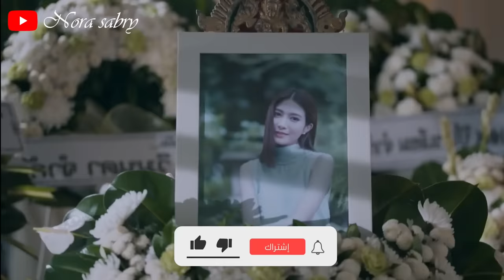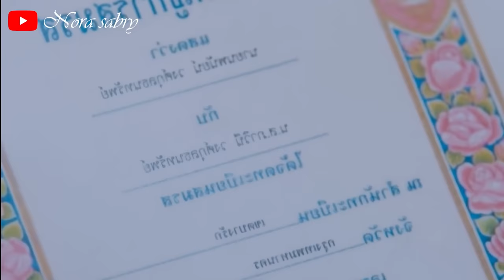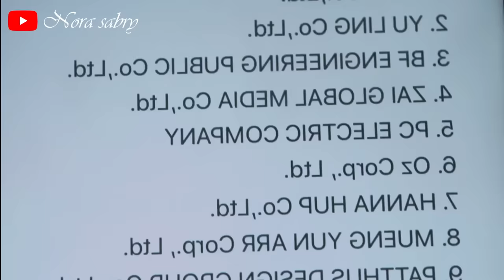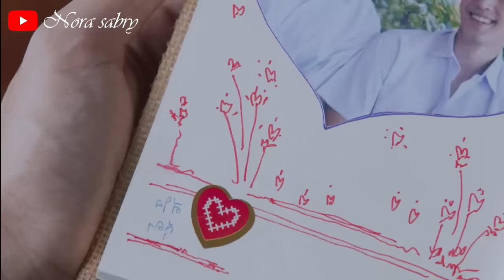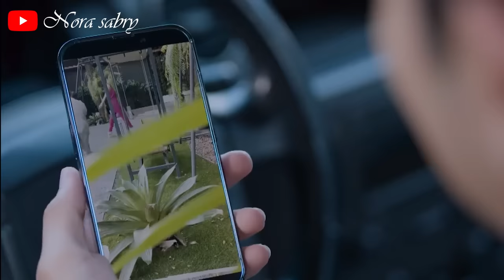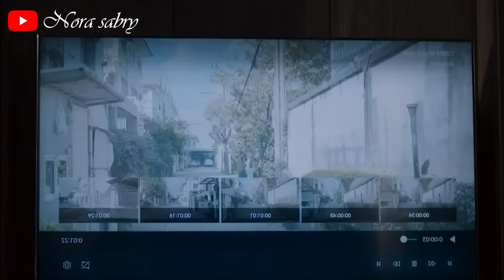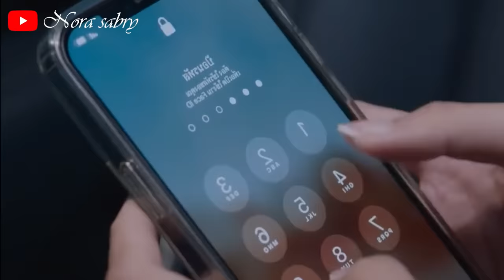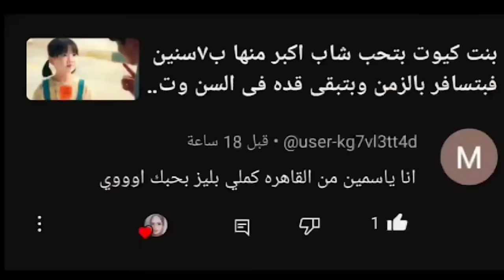بنت كيوت تتزوج من زوج اختها عشان تهتم بابن اختها و تنتقم من حماتها الشريرة . ملخص الكنة الشيطانة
بنت كيوت تتزوج من زوج اختها الوسيم عشان تهتم بابن اختها و تنتقم من حماتها الشريرة . ملخص مسلسل كامل
ملخص مسلسل الكنة الشيطانة / devil in law
ملخص المسلسل التايلندى الكنة الشيطانة
ملخص مسلسل devil in law
ملخصات مسلسل تايلندى

مسلسل صينى فيه أطفال
مسلسلات صينى
اشهر مسلسل صينى
مسلسلات صينى فيها اطفال
ملخص فيلم
ملخص مسلسل
ملخص افلام
تلخيص افلام
ملخصات افلام
تلخيص افلام
تلخيص افلام كورى
ملخصات افلام صينى
ملخصات افلام كورى
ملخصات افلام يابانى
مسلسل كورى
مسلسلات كورى
مسلسل صينى
مسلسلات صينى
مسلسل يابانى
مسلسلات يابانى
مراجعة فيلم
فيلم اكشن
فيلم وثائقي
هاكونا ماتاتا
ملخصات افلام عن التنمر
ملخص أفلام كورى
ملخص أفلام عن التنمر
ملخص فيلم البطل يتنمر على البطلة ثم يقع فى حبها
ملخص فيلم البطلة عندها أكثر من حبيب
ملخص فيلم البطلة يحبها كل الابطال و بيتخانقوا عليها
طالبة  تنتمر على اشهر شابين  فى المدرسة فبيتنقموا منها و بيعيشوا معاه فى بيتها ملخص فيلم l.DK 2019 /l♥dk two loves under one roof (2019)
ملخص فيلم  L.dk two loves under one roof (2019)
ملخص  الفيلم اليابانى l♥dk two loves under one roof (2019)
ملخص فيلم حبان تحت سقف واحد
ملخص أفلام كورى
طالبة تتعرض للتنمر بسبب وشها المشوه ولكن يقع فى حبها ملك جمال فى المدرسة . ملخص black Cinderella/ سندريلا السوداء
ملخصات مدرسية عن التنمر

ملخص مسلسل black Cinderella
مسلسل black Cinderella مترجم

طالبة فقيرة تدخل لمدرسة الأغنياء و تتعرض للتنمر من الF4 ملخص فتيان قبل الزهور التايلندى الجزء الثالث. ملخص فتيان قبل الزهور النسخة التاليندى
مسلسل تايم و جوريا
ملخص مسلسل f4 Thailand : boys over flowers

ملخص فتيان قبل الزهور النسخة  التايلندية

ملخص حلقات من المسلسل التايلندي فتيان قبل الزهور
f4_thailand:boys_over_flowers
بنت قبيحة يتركها حبيبها و يذهب لبنت جميلة فبتقرر أنها تتحول لبنت جميلة. ملخص المسلسل الكورى  لقد كانت جميلة She was pretty

مسلسل كورى كوميدى رومانسى
مسلسل كورى البطل يعذب البطلة
مسلسل كورى البطلة قبيحة تتحول لجميلة
بنت قبيحة تتحول لبنت جميلة
يتكلم المسلسل عن فتاة قبيحة تتعرض للتنمر فتقرر استخدام المكياج بعد انتقالها إلى مدرسة أخرى لتصبح هى اجمل واحدة فى مدرستها
ملخص الحلقة الاولى و الثانية من المسلسل الكورى True beauty الجمال الحقيقي

ola elnagar
nora_sabryملخص الفيلم الصينى cry me a sad river (فيلم جامد و بيتكلم عن احداث بتتحدث فى الحقيقة )
مسلسل اسفة قلب السيد الطيار الحلقة الاولى مترجم

prince of legend مترجم
عفريت يعيش ٩٠٠ سنة مستنى عروسته اللى هتشيل السيف من قلبه و تموته. ملخص المسلسل الكوري العفريت Goblin

مسلسل امير الاسطورة
مسلسل كورى مدرسى رومانسى
مسلسل العفريت
مسلسلات كورى عن التنمر